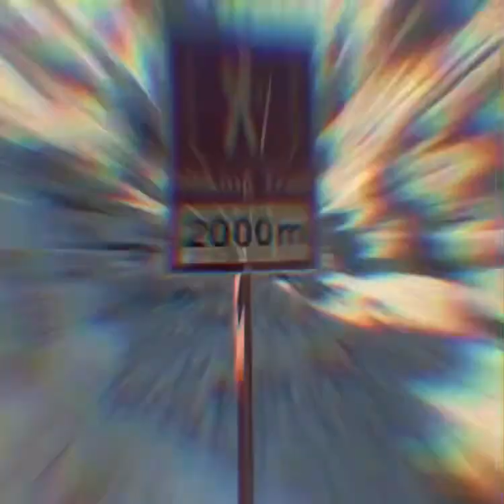WADI GALILAH - JEBEL JAIS CAMP & HIKE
06 - 07 NOV 2020